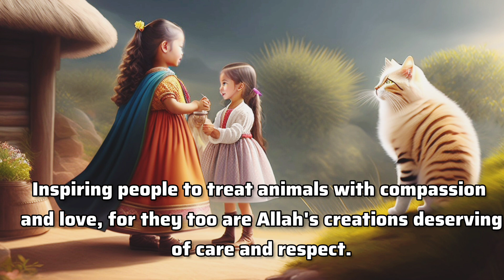Cat Saves a Girl | Story of Girl and Cat | Animated Story | Short Story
A story of a Little Girl and Cat. Their friendship and how cat saved life of a Girl.

Animated Story
My Animated Story
Story Time Animated
Animated Stories
Story Animated
love and respect
love and respect story
love story